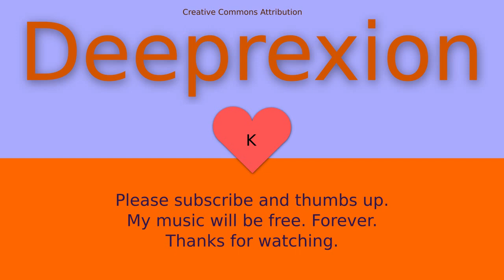"DEEPREXION" new free best electronic music 2014 download